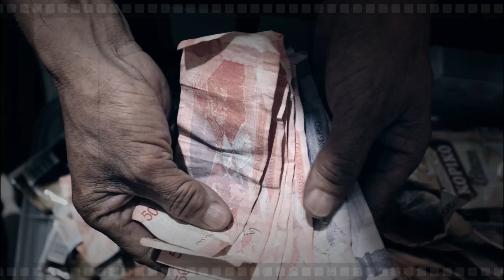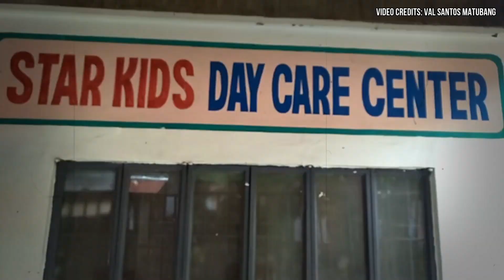Ang Triplets ng Camarines Norte /Lingap Sa Mahihirap Pabahay Program Reaction Video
Reaction Video

Panuorin ang Kwento ng isa sa pinaka matagal na tinutulungan ni Kuya Val Santos Matubang magmula pa ng sila'y mga sanggol pa lamang. Alamin kung ano na,  ang ipinagbago ng Triplets makalipas ang ilang taon.

Credits / Attribution : Val Santos Matubang

Information on this channel is provided on an "as is" and "as available" basis. This channel makes every effort to ensure, but does not guarantee, the accuracy, completeness or authenticity of the information. Under no circumstances shall this channel be liable for any loss, damage, liability or expense suffered that is claimed to result from the use of information posted, including without limitation, any fault, error, omission, interruption or delay.